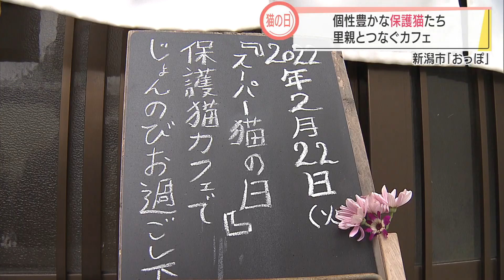スーパー猫の日に訪ねた保護ネコカフェ スーパーJにいがた2月22日OA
2月22日は猫の日。しかも今年は２０２２年で２が６つ並び「スーパー猫の日」とも言われています。そこで新潟市中央区にある猫カフェを訪ねました。保護猫と里親の出会いの場となっているカフェです

2022年2月22日放送時点の情報です

あなたのスクープ映像お待ちしております！
《みんながカメラマン》